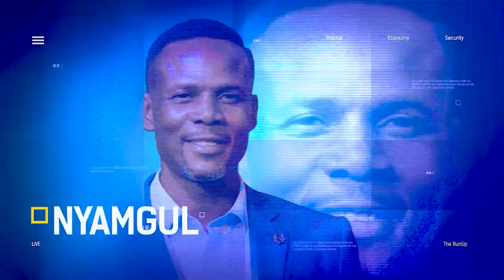The OBI/DATTI Manifesto: Is It All Just Words? | THE RUN UP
Vincent Ubani, Director General of The Nigeria Youth, Joined Us To Discuss